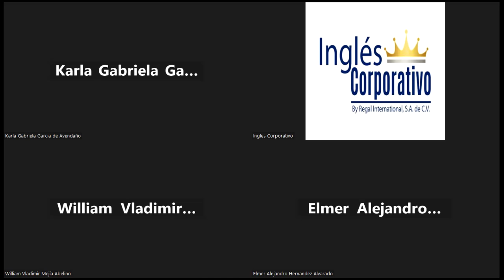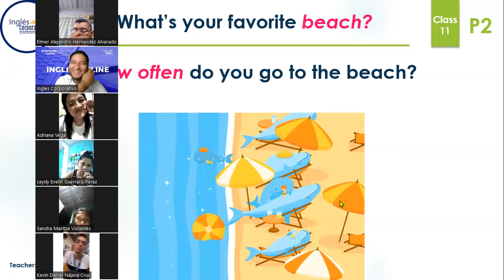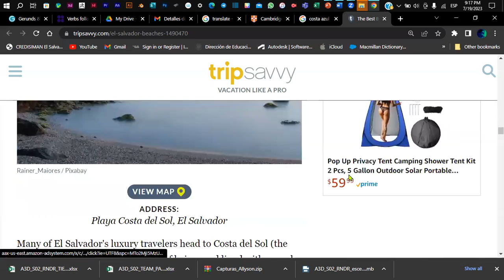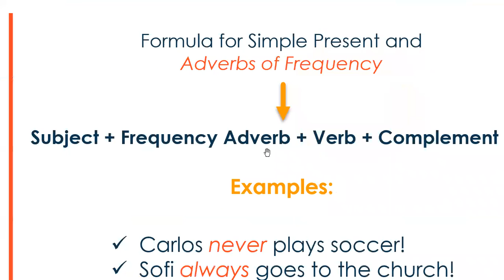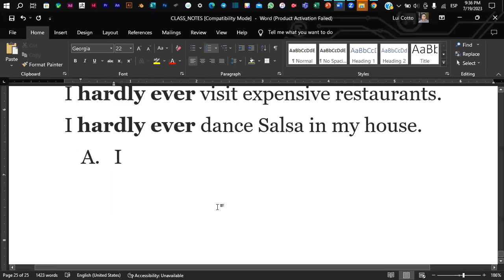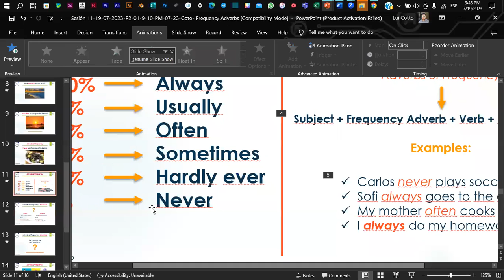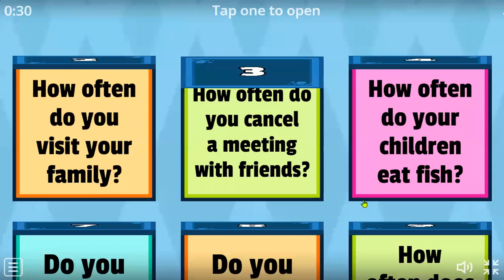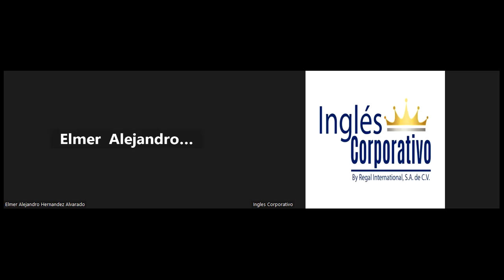Sesión 11-19-07-2023-P2-01-9-10-PM-07-23-Coto- Frequency Adverbs.